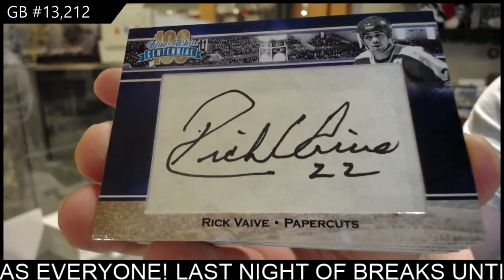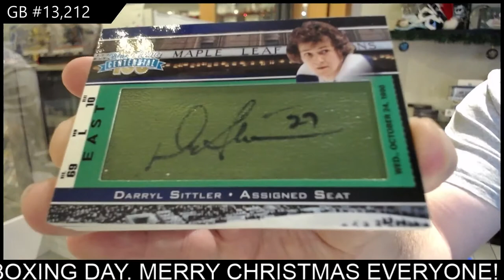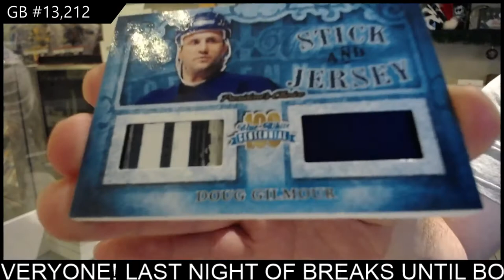2016 President's Choice Blue & White Centennial Hockey Box Break - C&C GB #13,212